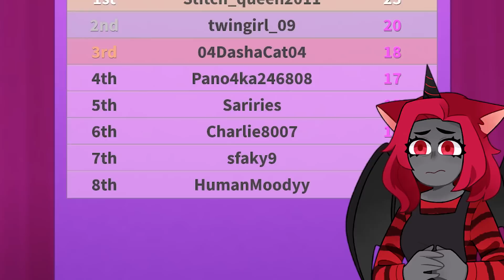INVERTED COLORS in Fashion Famous! | Roblox